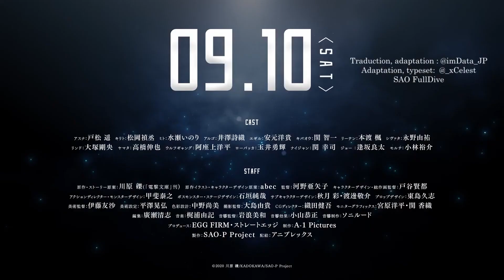Sword art online Progressive : Scherzo d'une nuit profonde vostfr - trailer 2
Sword art online Progressive vostfr
Sword Art Online 2022 vostfr

L'animé mythique Sword Art Online nous revient enfin !

 • GENRES :  Action, Aventure, Comédie, Fantasy, Romance, Science-fiction, Shonen
 • STUDIO D'ANIMATION : A-1 Pictures
 • DATE DE SORTIE : 10 Septembre 2022 au Japon